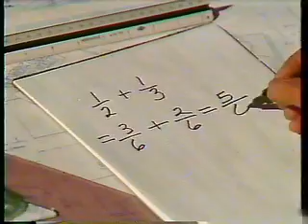Square One TV: Oops! Adding Fractions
A simple mistake during a mathematical calculation leads to devastating consequences.